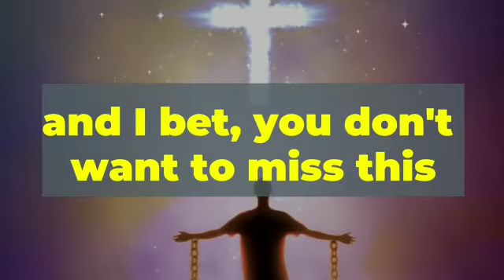SUPER SUNDAY SERVICE WITH PASTOR EMMANUEL OKORO{ STATE OVERSEER}.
Real time